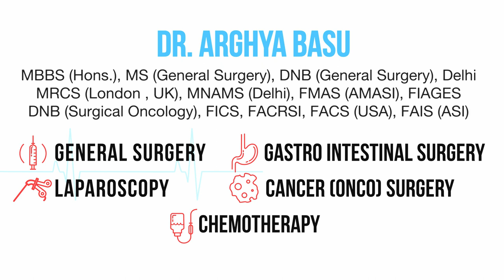গলব্লাডারে পাথর হওয়ার কারণ ও চিকিৎসা || Gallstones: Symptoms, Causes & Treatment By Dr. Arghya Basu